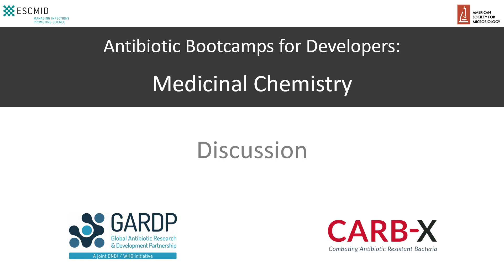Bootcamp Medicinal Chemistry: Discussion (ESCMID/ASM 2018)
Antibiotic Bootcamps for Developers: Medicinal Chemistry

Discussion
Andrea Decker, Heinz Moser, John Griffin

A collaborative project of GARDP and CARB-X at the ESCMID/ASM Conference on Drug Development to Meet the Challenge of Antimicrobial Resistance, 4-7 September 2018, Lisbon.

REVIVE is an online space for the antimicrobial R&D community to educate, connect, and share.

The Global Antibiotic Research & Development Partnership (GARDP), a joint initiative of DNDi and the WHO, aims to develop and deliver new treatments for bacterial infections where drug resistance is present or emerging, or for which inadequate treatment exists.

CARB-X is accelerating global antibacterial innovation by investing in the development of new antibiotics and other life-saving products to combat the most dangerous drug-resistant bacteria.